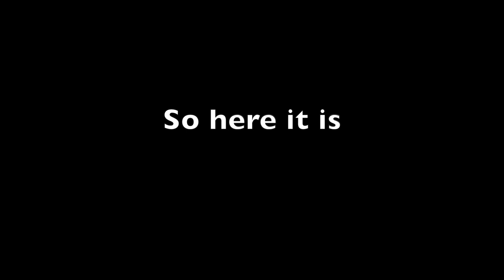Dragon TV JR - March 23, 2023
Check out the 3rd 9 weeks Dragon TV JR Episode!!